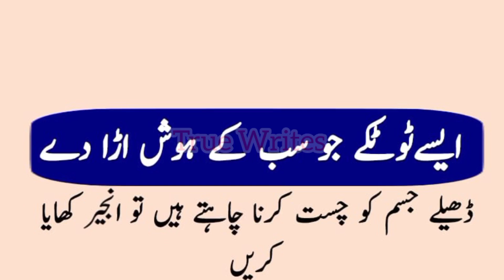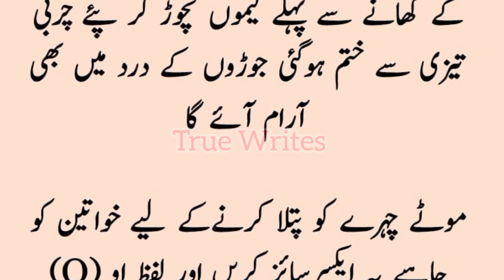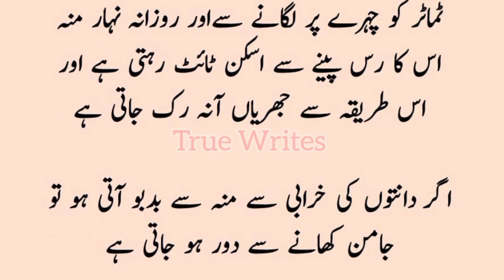Aise Totkay Jo Sabke Hosh Ura Dain | ایسے ٹوٹکے جو سب کے ہوش اڑا دے | True Writes